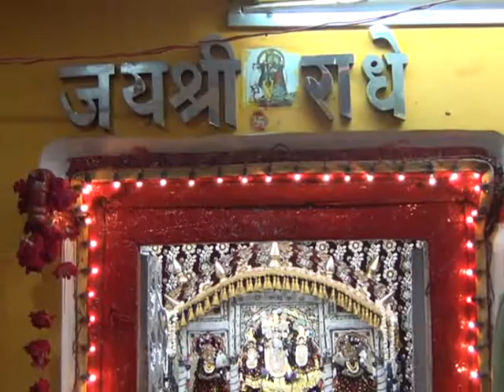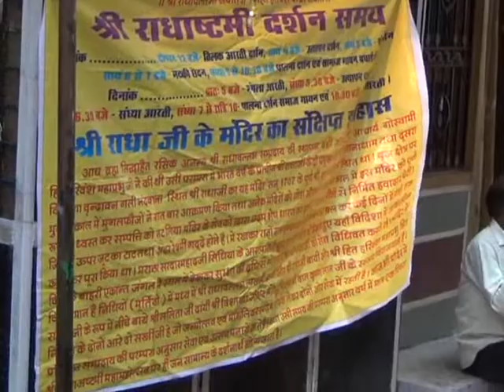RADHAJI MANDIR VIDISHA 02 09 2014